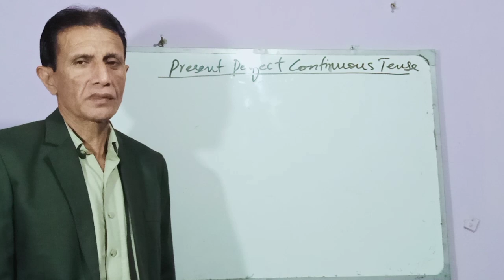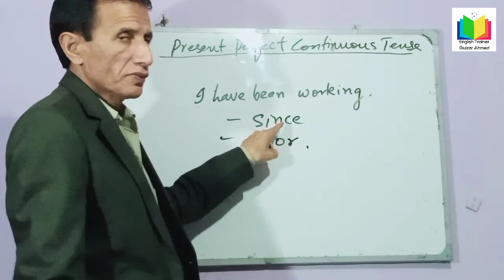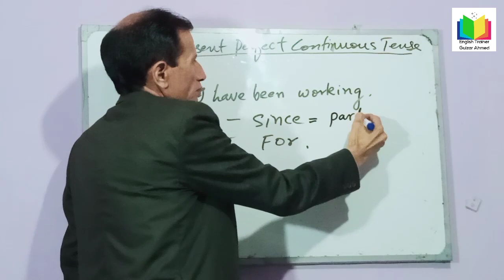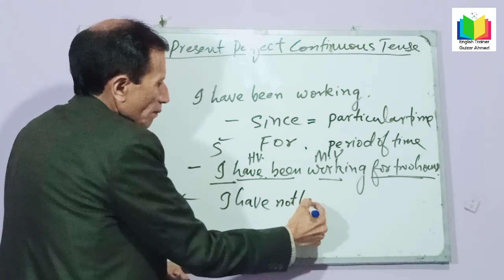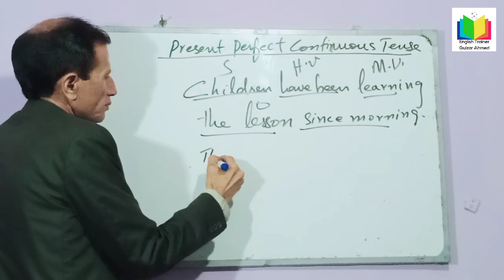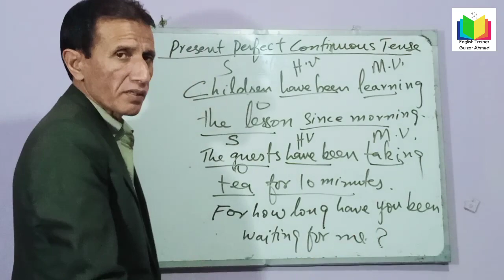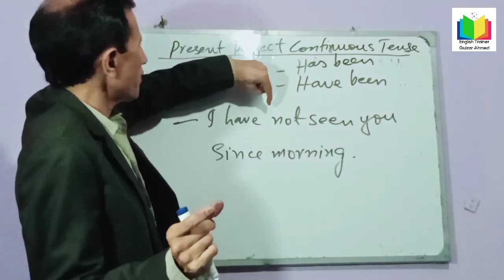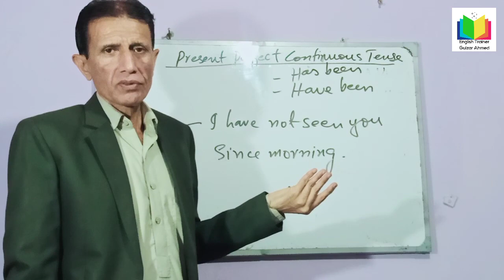Present perfect continuous tense || english trainer || Gulzar Ahmed